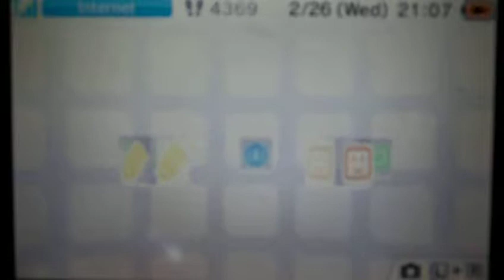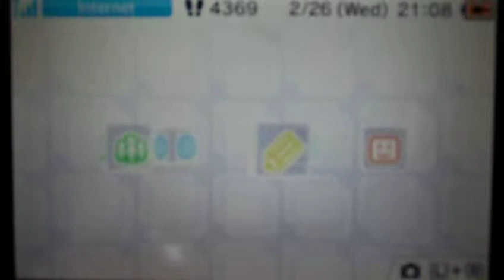Pocket Gaming - Let's Play Mighty Switch Force 2 - Part 1 - I'm Back!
It's been quite a while...